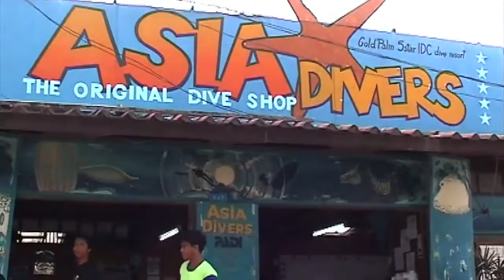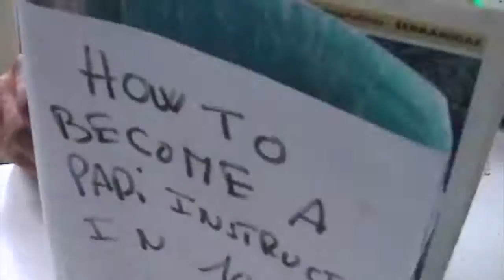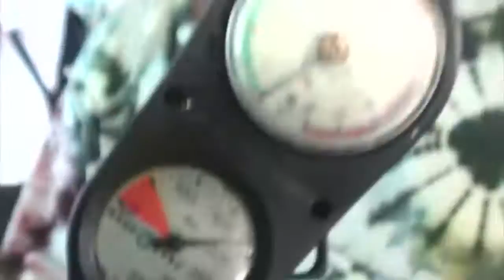Frank open water video 2004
Frank did his PADI open water in 2004, with Asia Divers. Here is the video of the last dives. His buddy was afraid of fishes.